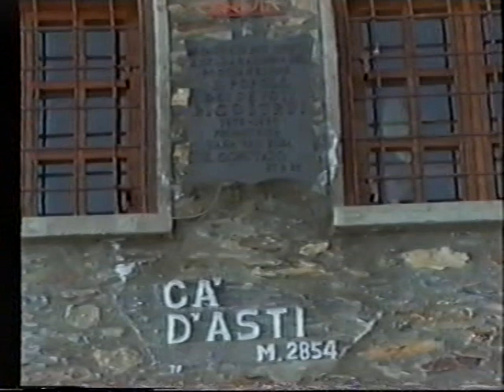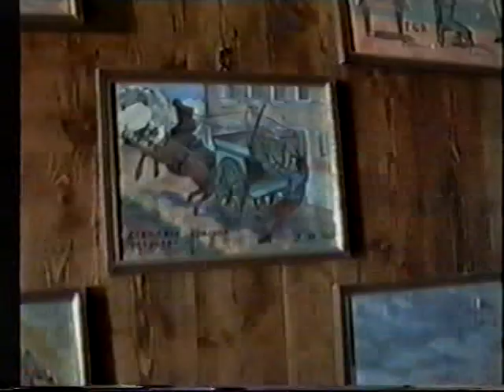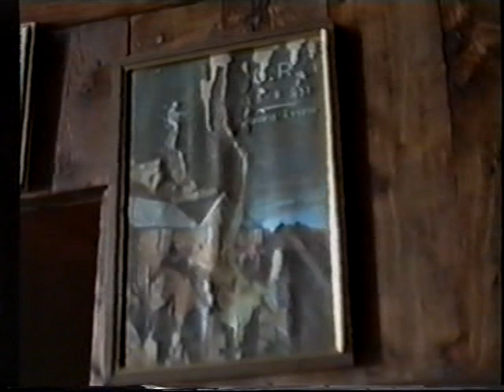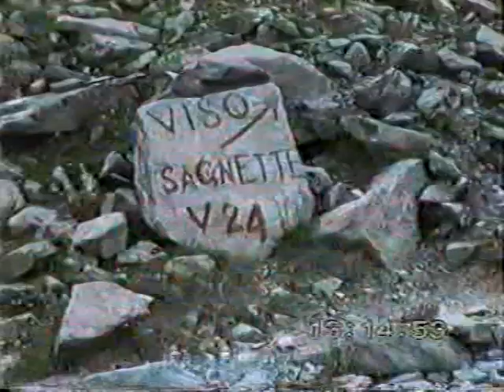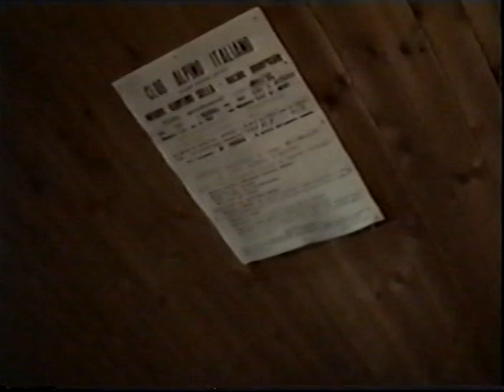1992 Le Nostre Scalate in video. (1)